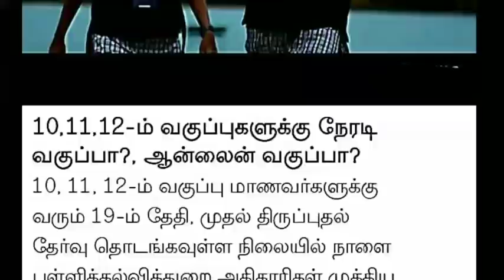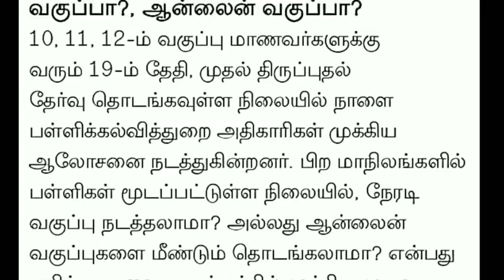TN 10,11,12TH SCHOOLS HOLIDAY ONLINE CLASS TN EDUCATION DEPARTMENT OFFICIAL MEETING 🔴 BREAKING NEWS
1-12TH SCHOOLS CLOSED TILL JAN 31 M.P GOVERNMENT OFFICIAL ANNOUNCEMENT 10,12TH REVISION EXAM ONLINE!
1-12 பள்ளிகள்மூடல் ஜனவரி15- 31 வரை SCHOOLS CLOSED II 10,12TH STD ONLINE PRE BOARD EXAM - MP II TAMIL

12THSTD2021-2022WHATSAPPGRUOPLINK